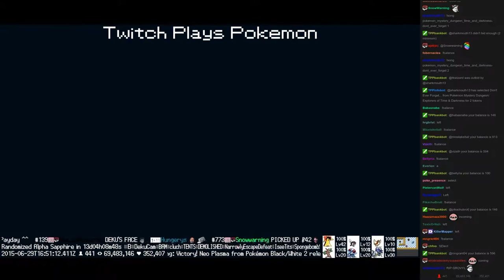Twitch Plays Pokémon Battle Revolution - Match #17260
Match #17260 [Blue: Riolu, Metagross, Masquerain] vs [Red: Togekiss, Treecko, Grovyle]